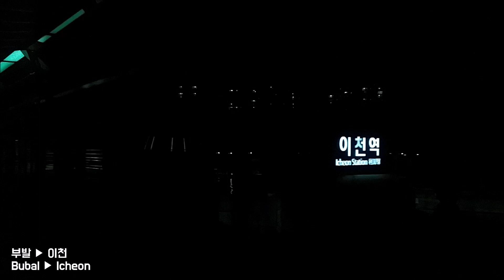경강선 부발역→판교역 야간 전철 주행영상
K7594 열차, 371x12 편성

[경로] 부발역 ▶ 이천역 ▶ 신둔도예촌역 ▶ 곤지암역 ▶ 초월역 ▶ 경기광주역 ▶ 삼동역 ▶ 이매역 ▶ 판교역